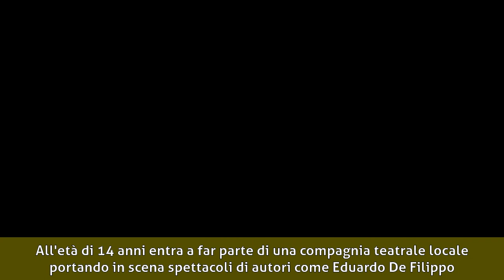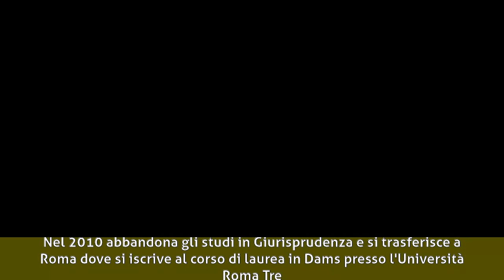Andrea Mautone - Biografia